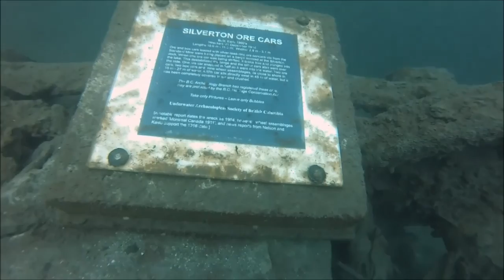Diving the Silverton Boxcars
The Okanagan Dive Club and Kelowna Divers, visit Silverton BC to dive 104 year train car wreck.  The cars lay in various conditions in 50 to 100 feet of water, viz was great and the water cold.